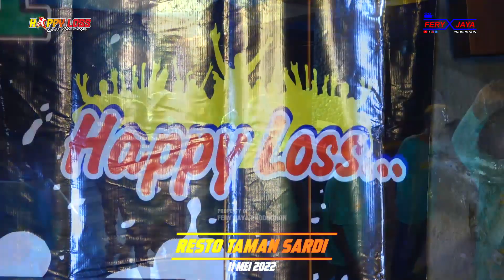HAPPY LOSS - BETAPA AKU MENCINTAIMU - KIKI MARGARETHA - HALAL BIHALAL TEAM RONGGO RATAN - KUDUS